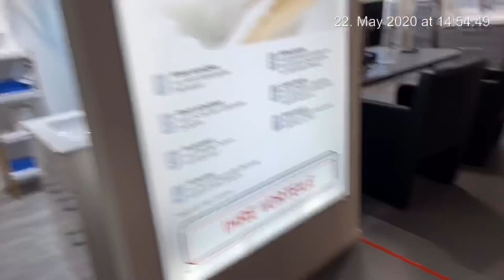MÖBEL MARTIN KAISERSLAUTERN GERMANY +WINDOW SHOPPING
May 24 2020                                                                           Möbel Martin Kaiserslautern Germany